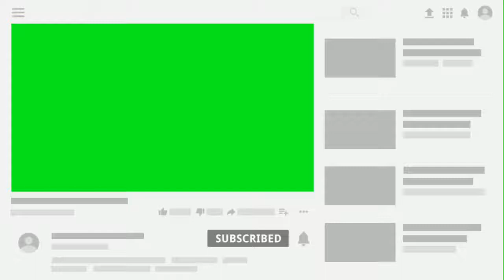GREEN SCREEN CHANNEL YOUTUBE SUBSCRIBE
e.t. green screen